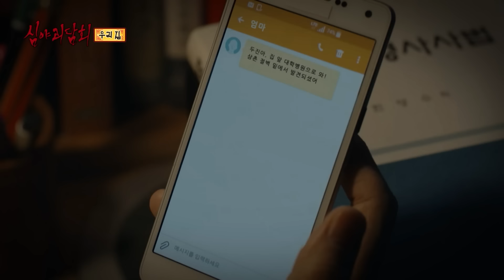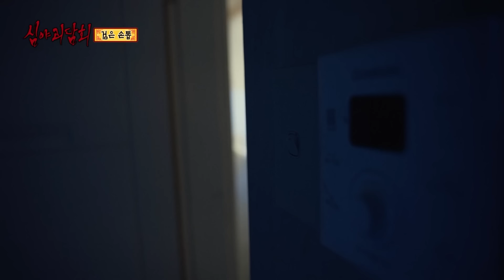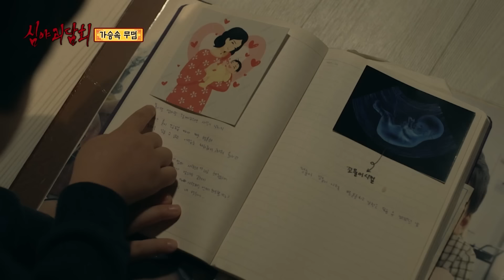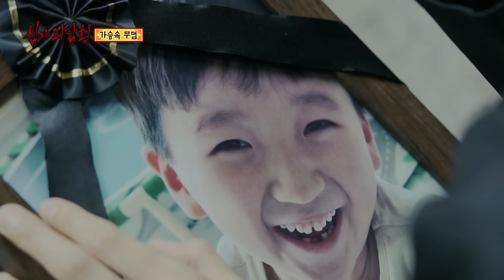[심괴ASMR] 원 클릭 원 꿀잠하는 달콤살벌 가족 특집 2시간 ASMR 심야괴담회 심괴 어둑시니 MBC210506방송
한여름밤 선뜻 잠이 안 올 때,
심야괴담회 2시간 ASMR과 함께!

0:00 안개꽃
12:28  단명
28:50 절대 말하지 마
45:18 네 번째 악몽
1:01:38 우리 집
1:20:28 검은 손톱
1:38:58 가슴속 무덤